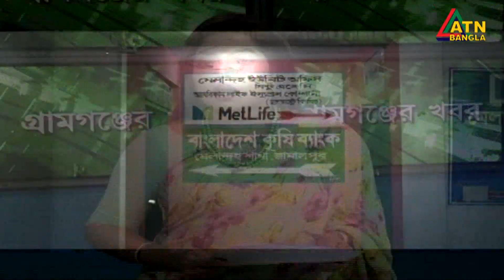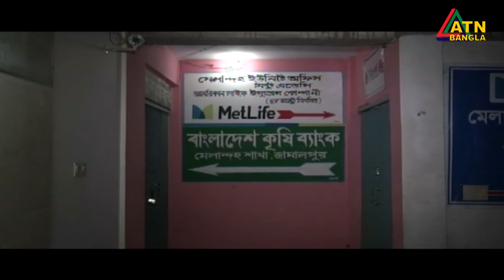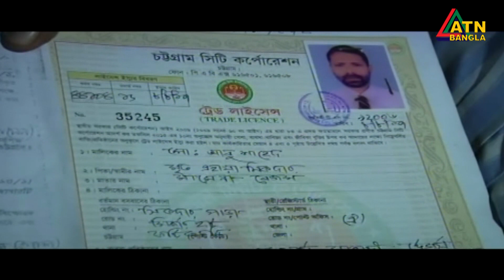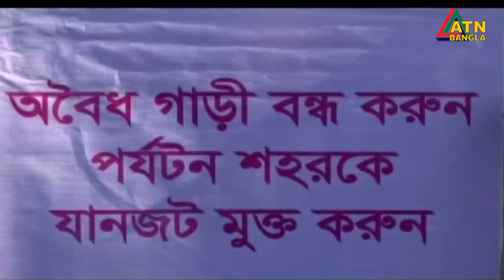গ্ৰামগঞ্জের খবর || ATN Bangla Gramgonjer News | 26. 11.2019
ATN Bangla Gramgonjer News |